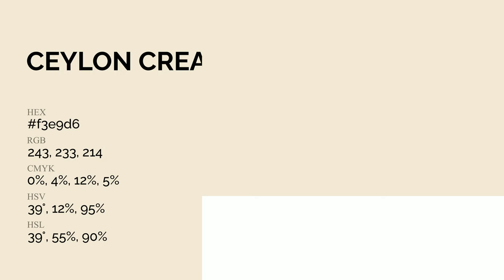Ceylon Cream color f3e9d6 hex Cool Green color f3e9d6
What color is Ceylon Cream ? f3e9d6 hex, Cool Green color f3e9d6

Hex f3e9d6 Color Code is also known as Ceylon Cream color